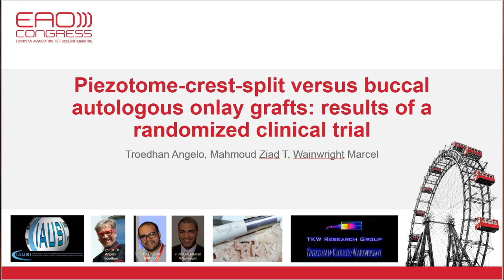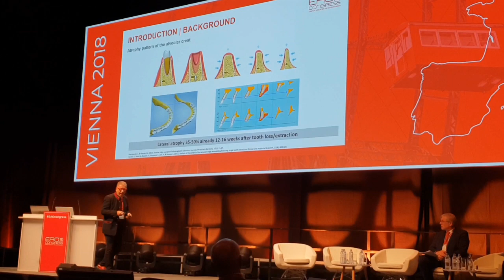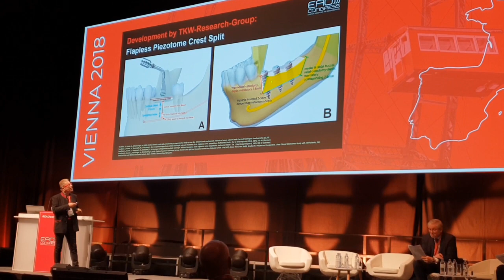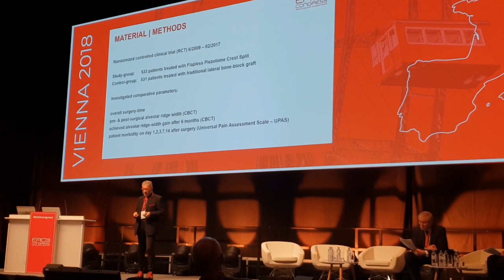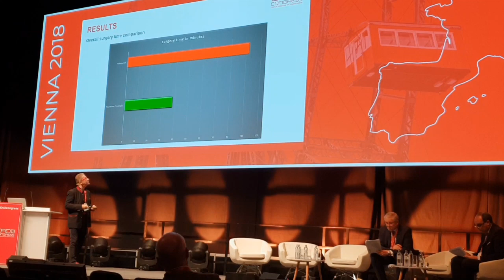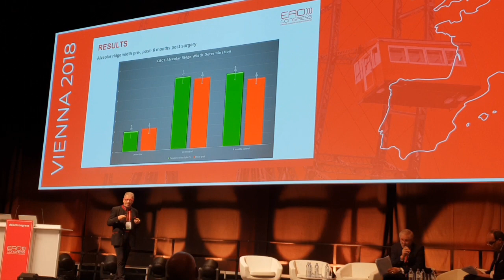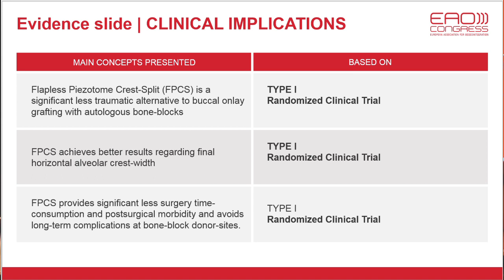Flapless Piezotome Crest Split vs. Onlay grafting RCT / Ultraschall Kieferknochenaufbau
Video recording of the invited lecture of Prof.Dr.Dr. Angelo Troedhan at the annual congress of the European Association of Osseointegration in Vienna - Austria 2018. Prof. Troedhan presents the results of a randomized clinical trial comparing the Flapless Piezotome Crest Split, developed by him and his research-group, with autologous bone block grafting to widen the narrow alveolar crest

Videomitschnitt der Vorlesung von Prof.Dr.Dr. Trödhan im Rahmen des jährlichen Kongresses der Europäischen Gesellschaft für Osseointegration in Wien im Oktober 2018. Prof. Trödhan präsentiert auf Einladung der EAO die Ergebnisse einer klinischen Studie zum Kieferknochenaufbau mit dem von ihm und seiner Forschungsgruppe entwickelten ultraschallchirurgischen Piezotome-Operationsverfahren in Englischer Sprache.